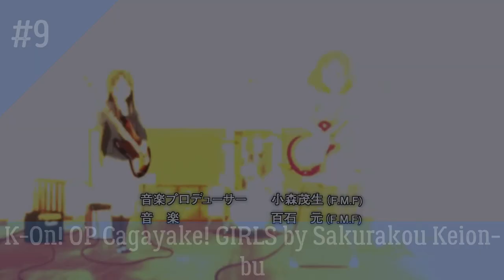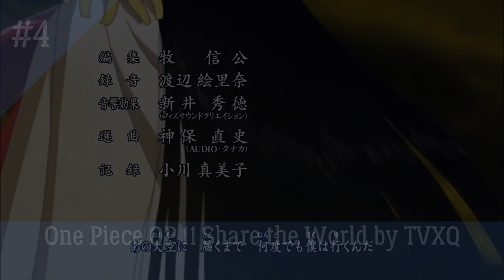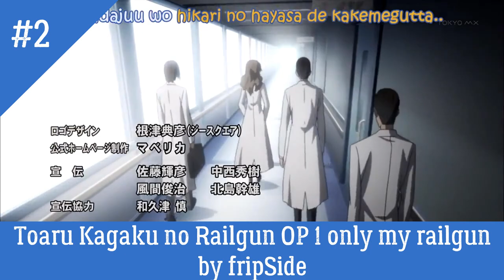My Top 20 Anime Opening of 2009